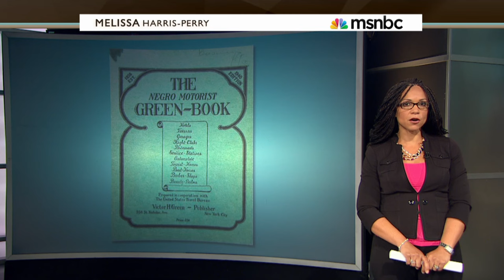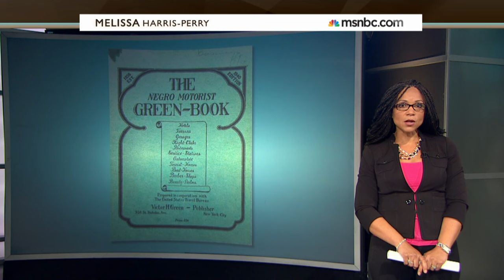The History Of "Sundown Towns" | This Day Forward | msnbc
Melissa Harris-Perry talks about the history of sundown towns in America, where the warning was to African Americans to not “let the sun go down on you.”